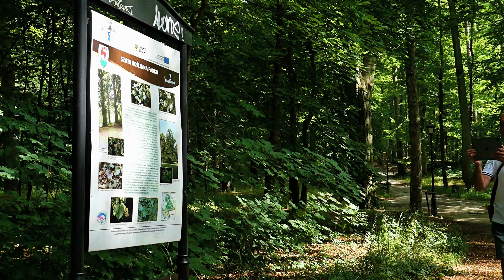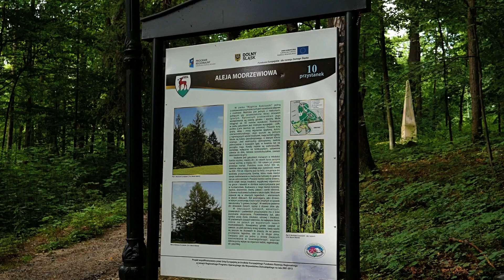Sierpniowy spacer po Jeleniej Górze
Osiedle Robotnicze, Pijarska, Jelenia, Kopernika, Rynek Jeleniogórski, Długa, 1 Maja, Wojska Polskiego, Wzgórze Kościuszki, Skwer Miast Partnerskich... Mój sierpniowy spacer po Jelonce, czyli filmowanie amatorskim bezlusterkowcem. Jest piątek 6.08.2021 r.
Autor: Michał Rażniewski.